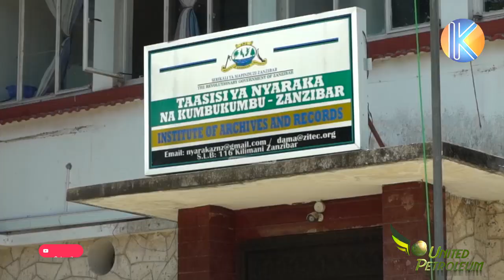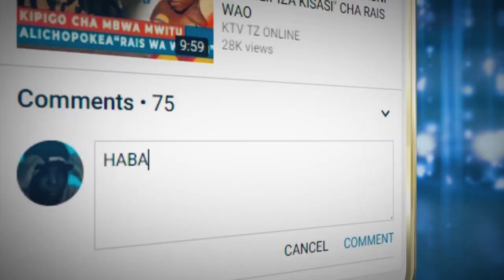NYARAKA ZA ZANZIBAR ZAFIKA MBALI NA KULETA MABADILIKO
cc: Sadia Rashid
cc: Masoud Maganga
cc: Hairath Haroub
cc:Juma Maulid